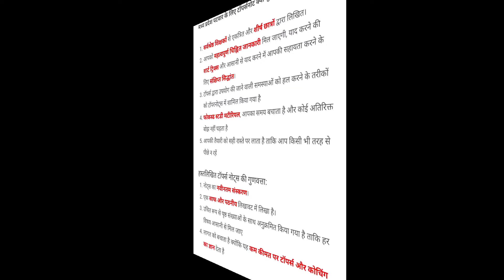मध्य प्रदेश पटवारी चयन करें नोट्स ll New Maheshwari Computer Center